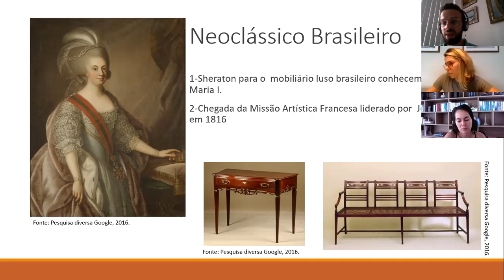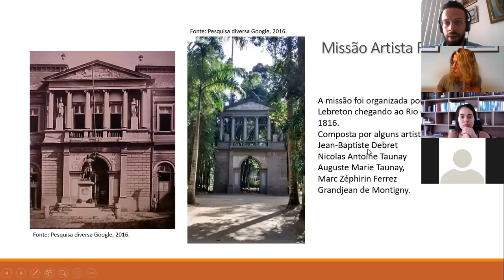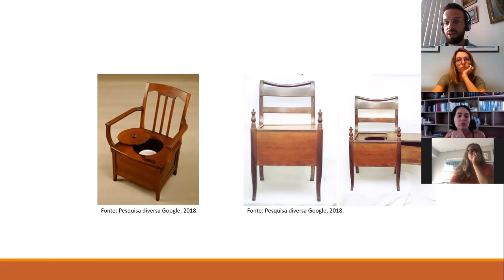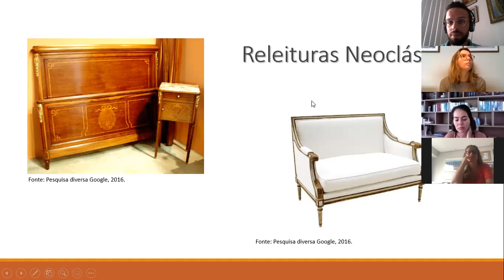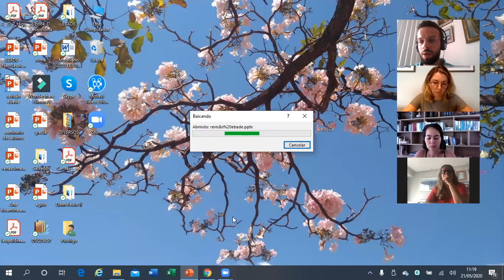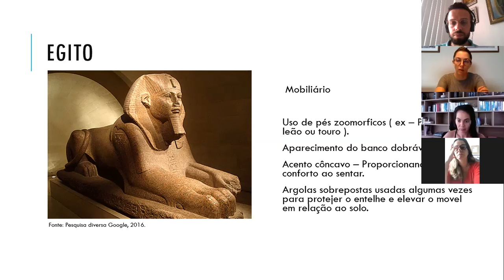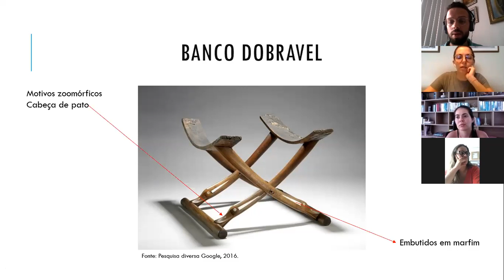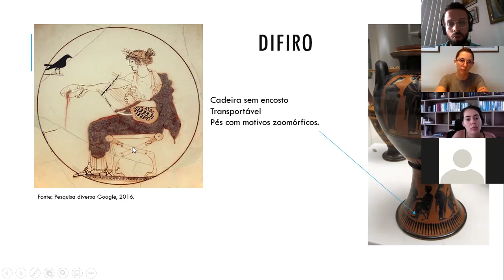HISTORIA DO IMOBILIÁRIO - DATA 21.05 - PARTE 2